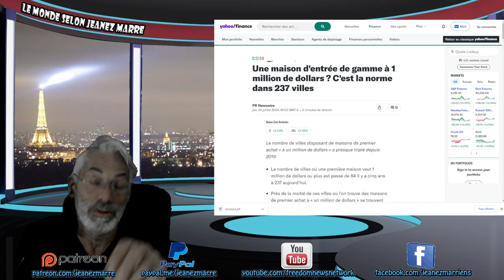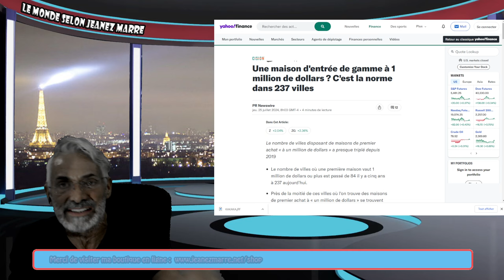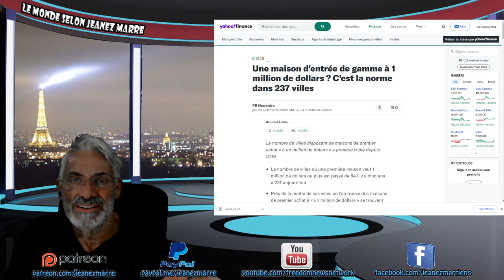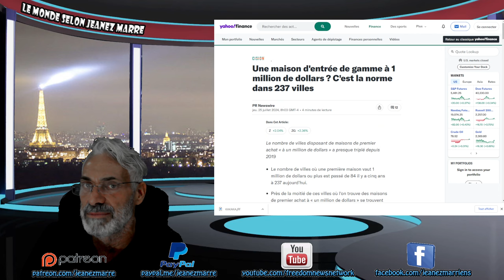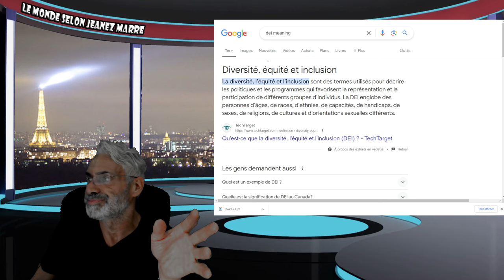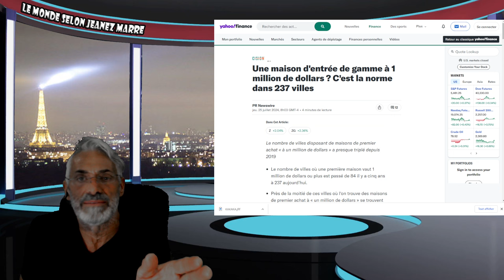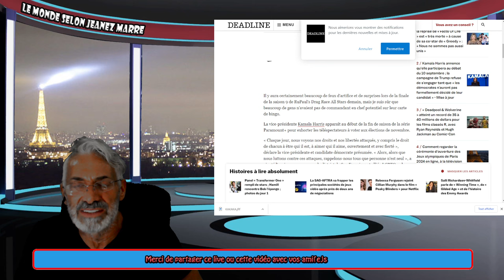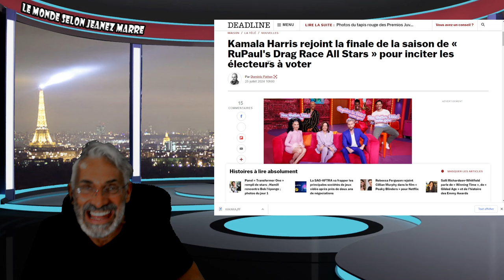ALERTE; DERNIÈRE HEURE; ON ASSISTE À L'EFFONDREM...TOTAL DE L'OCCIDENT ET VOIÇI POURQUOI.